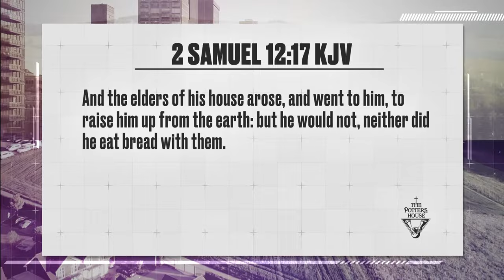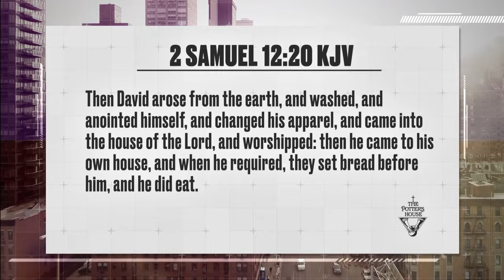Scandalous Grace - Bishop T.D. Jakes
Can you attest to a time when you cried out to God to help clean up the mess you made? Even the most anointed saints aren’t immune from falling short and missing the mark — just ask David! Our minds may never fully grasp the magnitude of His unmerited mercy and favor, yet His grace is the ground on which we stand. Where scandal exposes our character, grace transforms it. In the areas where we’re weak, grace preserves and protects. No matter how far you’ve gotten, you don’t have to reside in shame and condemnation because we serve a God of second chances. Will you return to Him today?

Message: “Scandalous Grace”
Scripture: 2 Samuel 12:15-20 (KJV)